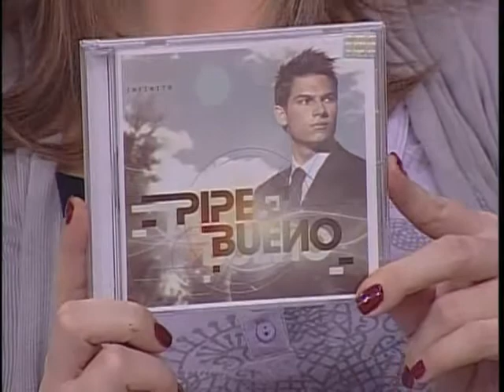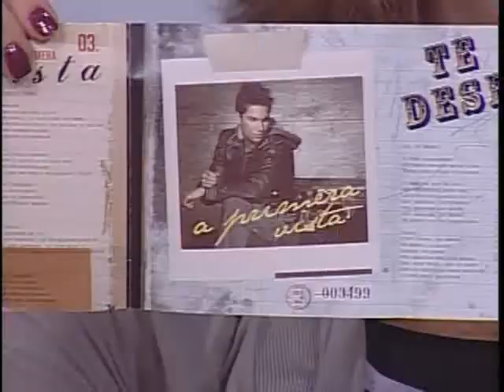29 nov pipe.wmv